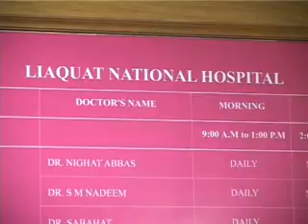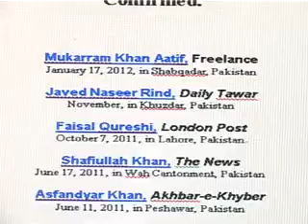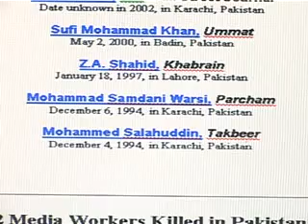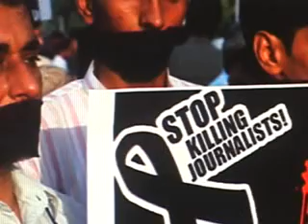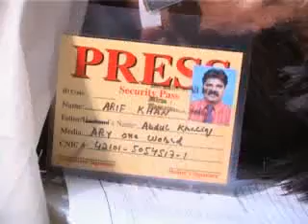KHULA SUCH (Pakistani Journalist)